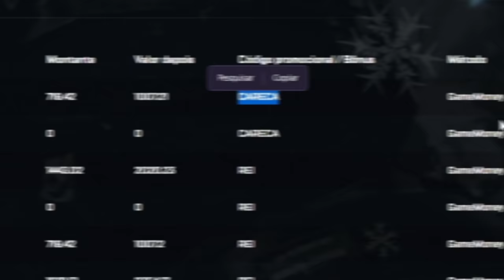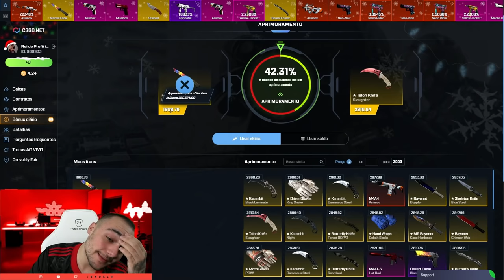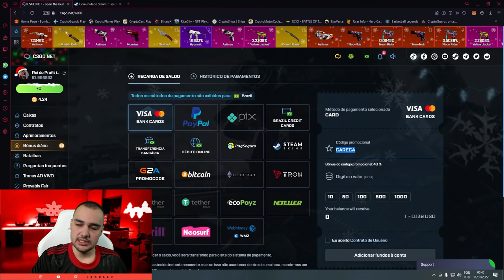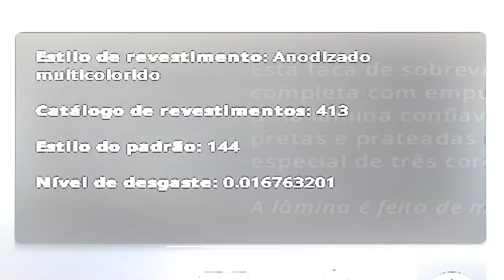ganhei uma FACA (★) | BLUE TIP absurda no CSGO 😱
Abri uma Marble Fade no CSGO e ela veio Blue Tip